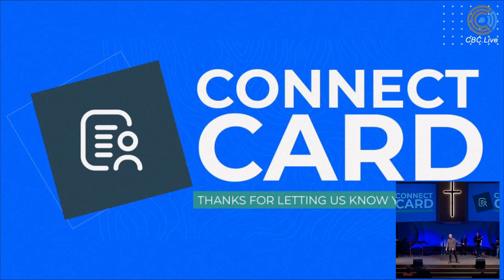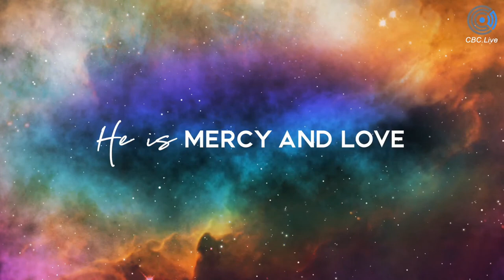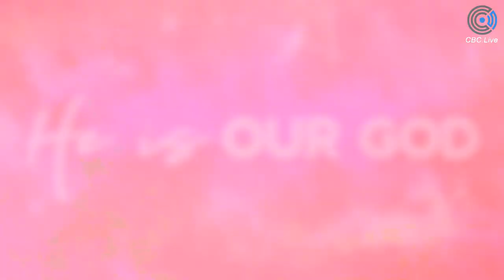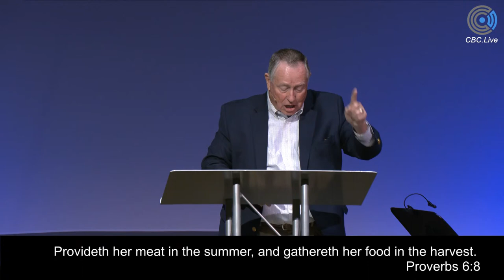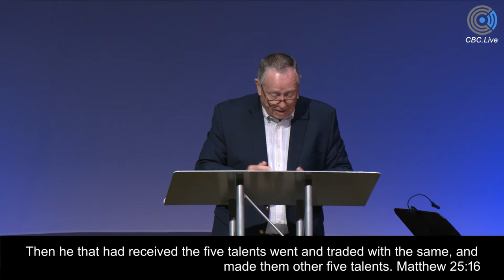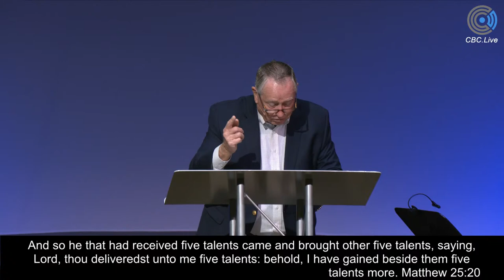June 11, 2023 Genesis Service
Sunday Morning Genesis Service
11am Service